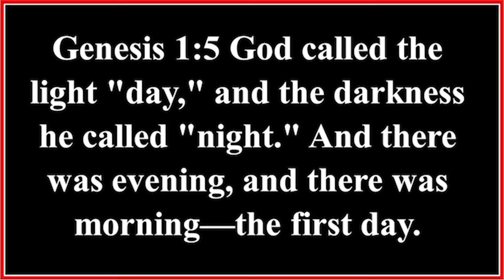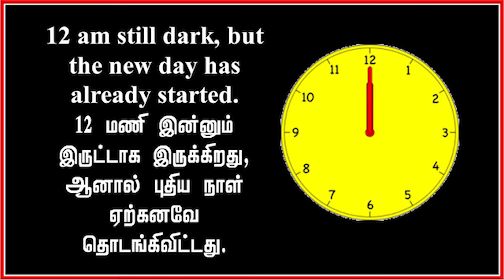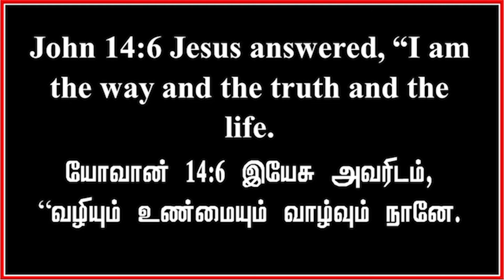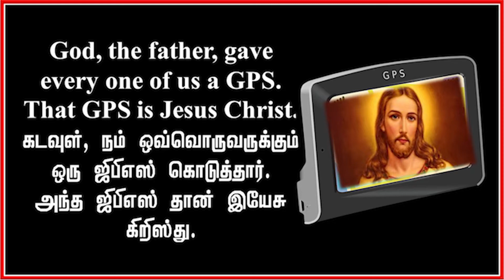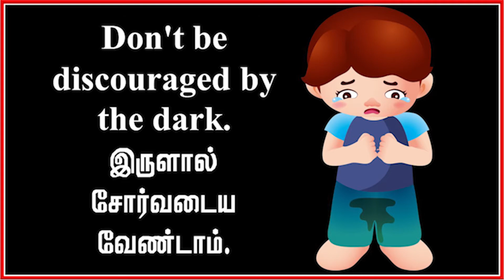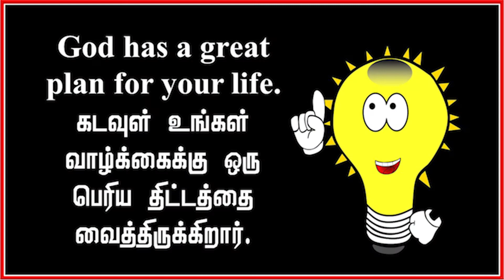இயேசு எமது GPS-Bro.Jesu-Oct 22 2021